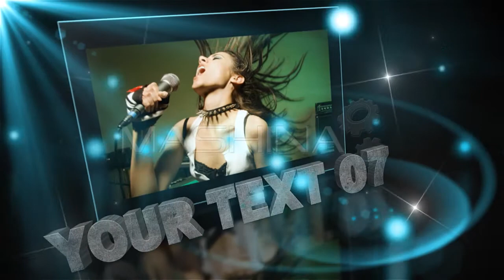DripDrop HD720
Nice'n'Clean project great for some elegant video or photo display, fashion presentation, corporate videos, commercials and product displays.
Project is created in After Effects CS4 and third party plug-ins VC Optical Flares and Trapcode Particular. Two project versions: DripDrop and DripDrop Pre-Rendered (doesn't require any aditional plug-ins). Project is well organized and structured, very very easy to customize. Write your text, change all colors (placeholder, particles, background), place your videos or photos, music, logo and you are ready to go. Detailed step by step video tutorial included. HD1080 , HD720 , NTSC and PAL versions are ready for export.